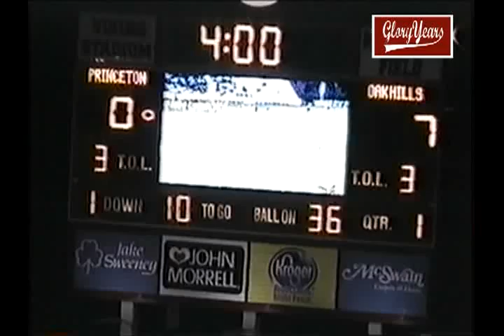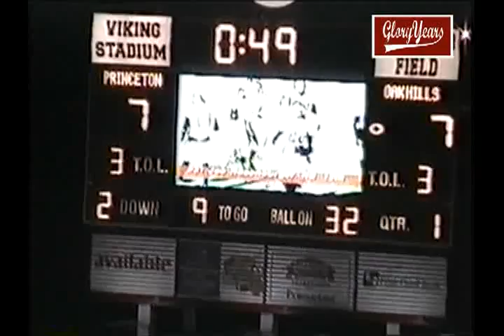v5022 oh princeton 7 oakhills 14 2006 fb mpg 00